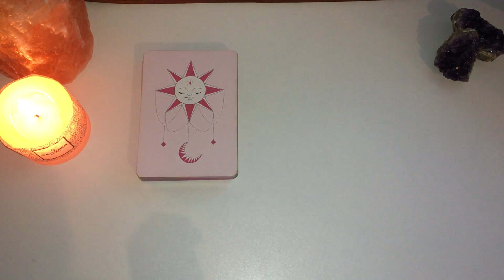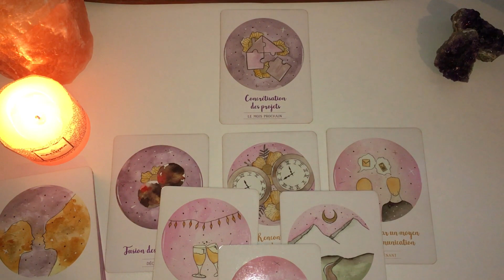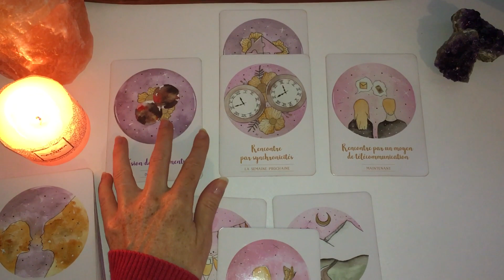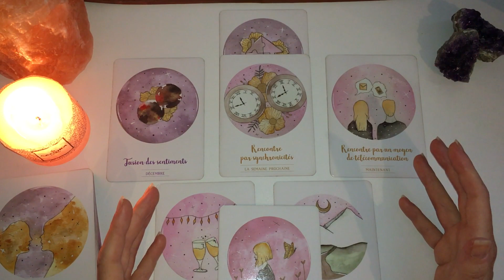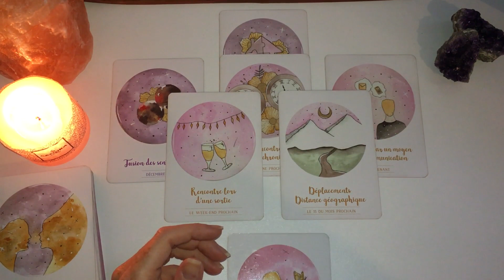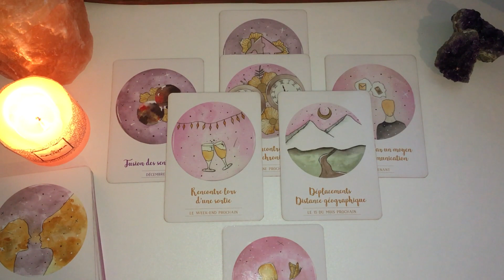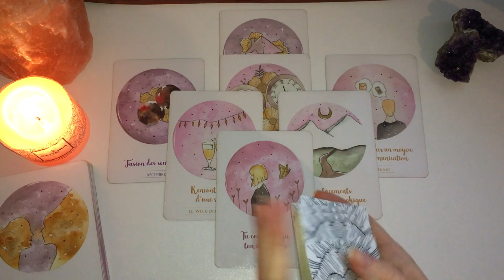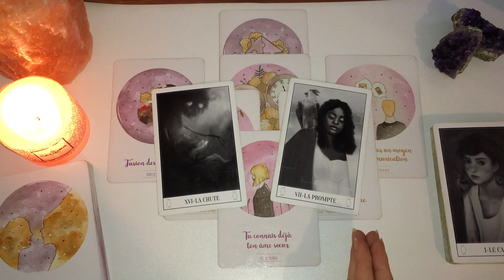❤️BELIER❤️ Tu connais ton Ame-Soeur-OCTOBRE 2021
Bonjour à tous Amis du signe du Bélier ♈ et bienvenue sur ma chaine!

On se retrouve pour voir de quoi parlent vos énergies sentimentales pour ce mois de octobre #2021.❤️

Bye, bye!
🦋Mel.🦋